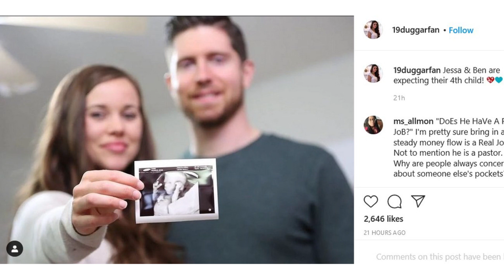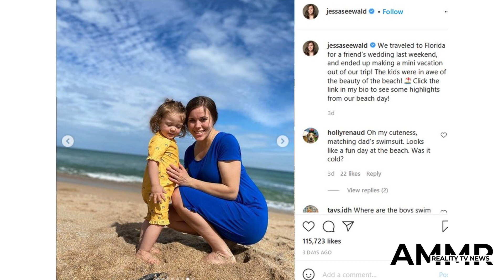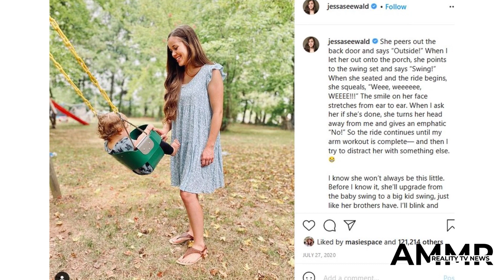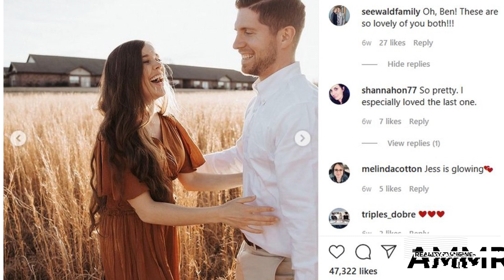TLC - Jessa Duggar - Pregnant with Baby #4!!!!!!! - Counting On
Jessa Duggar and Ben Seewald would like your attention.

They have a very special announcement to make.

It may not come as a huge surprise to those that have been paying close attention, or who know anything about theire famous family ... but that doesn't make it any less blessed and/or miraculous:

You've probably guessed by now, haven't you? Did the photo give it away? Or the headline? Or the fact that it's been a year or two?

Oh, well, we're still gonna come out and scream it from the virtual rooftops:

Jessa Duggar and Ben Seewald are expecting another child!

"We’re looking forward to summertime, and here’s our #1 reason! Thank you, God, for this precious gift!" wrote the couple as a caption to the ultrasound photo above.

They included the hashtag RainbowBaby" along with the message because Jessa sadly suffered a miscarriage in 2020.

Already parents to five-year-old son Spurgeon, four-year-old son Henry and one-year-old daughter Ivy, Jessa and Ben said the following to TLC on Thursday:

"After the heartbreaking loss of a baby last year, we’re overjoyed to share that another little Seewald is on the way."

No word yet on whether Jessa is growing a boy or a girl inside of her womb.

In early December, a bunch of astute observers wondered whether or not Jessa was pregnant... simply based on a photograph of her in sweat pants.

It seemed silly at the time.

However, if Duggar really is due this summer, then she likely did have a bun in her oven at the time.

We apologize for making fun of anyone who jumped to this conclusion - even if it is sort of rude and inappropriate to spread pregnancy rumors about a woman on the Internet prior to confirmation.

In any case, there's nothing but joy in Tontitown now.

“The pregnancy is going smoothly, and both baby and Jessa are doing well," added Duggar and Seewald when speaking to TLC today.

"We are so grateful to God for the precious gift of a new life!

"The kids are delighted, and we can hardly wait to welcome this little one into our arms this summer.”

Jessa and Ben got married in November of 2014 in their home state of Arkansas.

Their relationship was documented on 19 Kids and Counting until it went off the air in 2015, at which time they then joined the family TLC spin-off, Counting On.

The pair welcomed their first child together in 2015 and have remained committed to a great deal of pro-creating ever since.

“Spurgeon and Henry are very excited. They understand," Jessa tells this cable network.

"We have little pregnancy apps on my phone that we look at and they get to see updates of the baby’s progress and growth.”

Jessa and Ben’s impending child will be the latest addition to the Duggar family, becoming Jim Bob and Michelle's the 21st grandchild.

Yup, they've got 19 kids and soon-to-be 21 grandkids.

In an inexplicable and related gender run, the 28-year-old Jessa gave birth to her daughter Ivy in May 2019.

Since then, six baby girls have been born into the family, with Kendra Duggar expecting the seventh this month.

Amazing, right?

Will Jessa and Ben keep this pattern going?

Or will they break it up with a son?

The husband and wife have yet to find out the gender of their forthcoming child while he/she has been in utero, but Jessa now hints this could change with baby number-four.

These two have been less inclined to embrace the hoopla of gender reveal parties and spectacles of the like (which we applaud them for) than some of their siblings.

There are no bad outcomes, after all. Whether it's a boy or a girl, however, we're certain the kid will receive a great deal of love.

And alsoo a great number of hand-me-downs.

Like, SO MANY hand-me-downs.

Congratulations to the entire immediate family and the extended family - so many aunts, uncles, cousins and friends!

We can't wait to meet this bundle of joy in a few months, along with the rest of the family's forthcoming members.